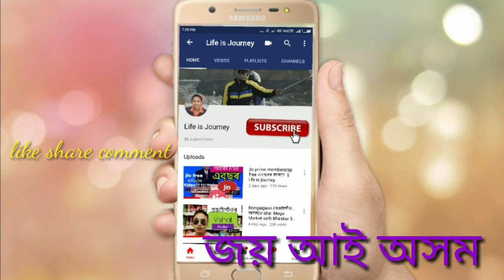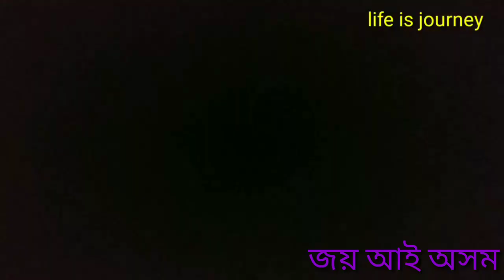Diha nam|| Srimanta Sankardev kalakshetra|| Guwahati || abhayapuri group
Diha nam|| Srimanta Sankardev kalakshetra|| Guwahati || abhayapuri group || life is journey
Dihanaam is a type of congregational prayer sung by women in Assam in praise of the Assamese saint Sankardev. Instruments like the Negera, taal, khol
নমস্কাৰ বন্ধু সকল আপোনালোকে চাই আছে মোৰ নিজৰ YouTube channel "life is journey "
বন্ধু সকল আপোনালোকে Video টো চাই কেনে পালে , যদি কিবা ভুল হয় comment কৰি জনাব।
Namaaskar dosto app log dekha rahe hai "life is journey" channel,